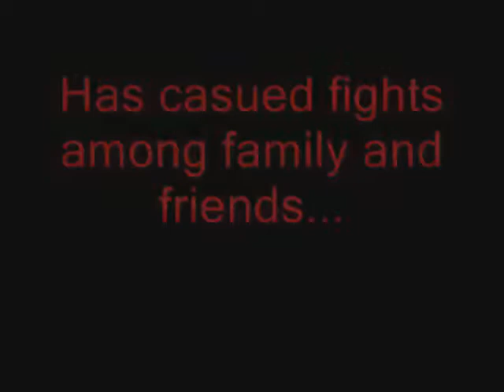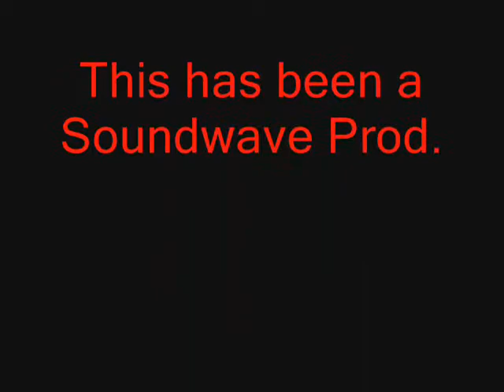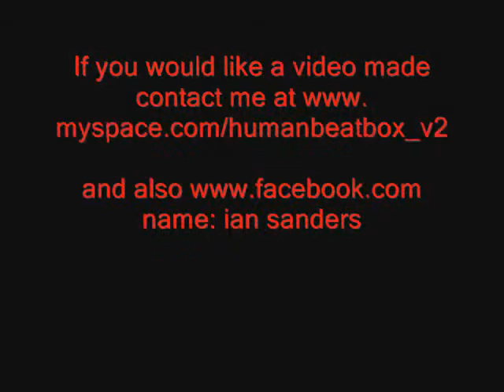Street Fighter: #1 fighting game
Street Fighter.. the one that started it all